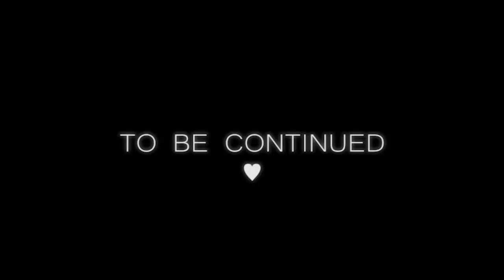Isa Plays: FLY'N - Part 3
Horrible. I love you cube, but I got horrible stats. hahahaha!